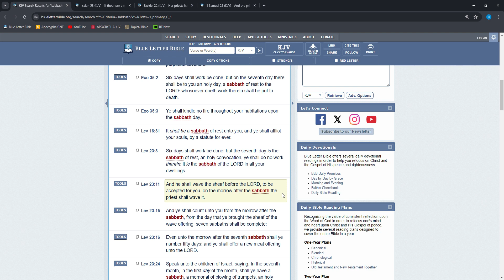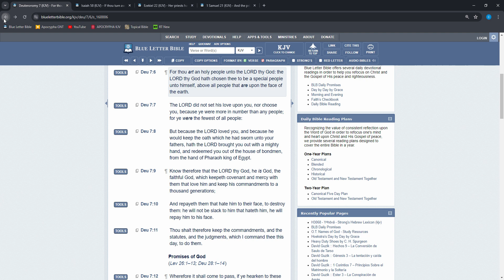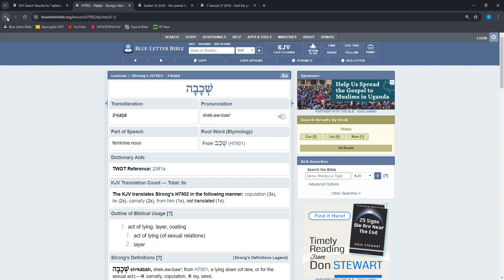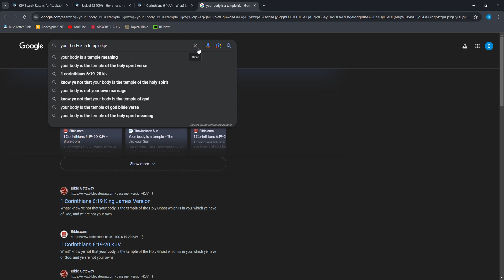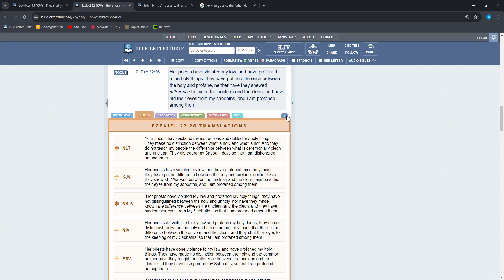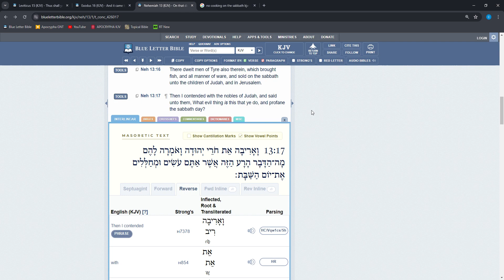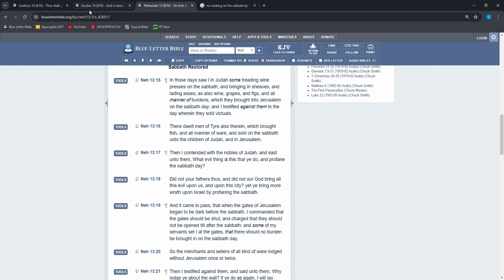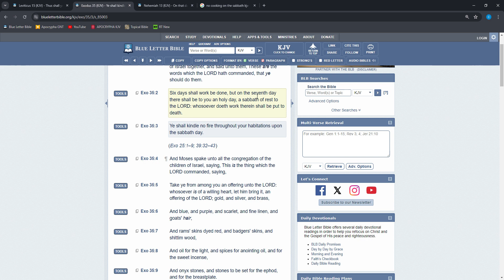Sabbath: Milk Scriptures